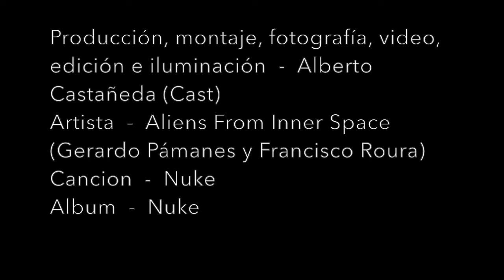Aliens From Inner Space // Nuke (EP) - Produccion Alba producciones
Este video fue un impulso visual que me ha dado la música de los Aliens.

Y si crees que alguien le gustaría verlo o escucharlo te agradecería si lo compartes. 😉  🙏♦︎Sígueme ♦︎

Si quieres obtener mi contenido exclusivo